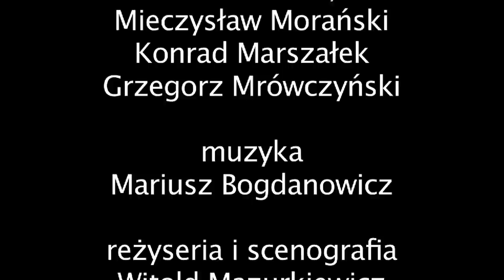ŻYD - Artur Pałyga - reż. Witold Mazurkiewicz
Trailer spektaklu ŻYD Artura Pałygi na Scenie Kameralnej Teatru Rampa.

reżyseria, scenografia - Witold Mazurkiewicz

muzyka - Mariusz Bogdanowicz

występują:

Anglistka - Kamila Boruta-Hycnar

Polonistka - Brygida Turowska

Ksiądz Krzysiek - Mieczysław Morański / Piotr Furman

Wuefista - Konrad Marszałek

Dyrektor - Grzegorz Mrówczyński

Sponsorami medialnymi spektaklu są: Radio VOX FM, Świat Elit - Magazyn Polityczno-Biznesowy, portal eBilet.pl